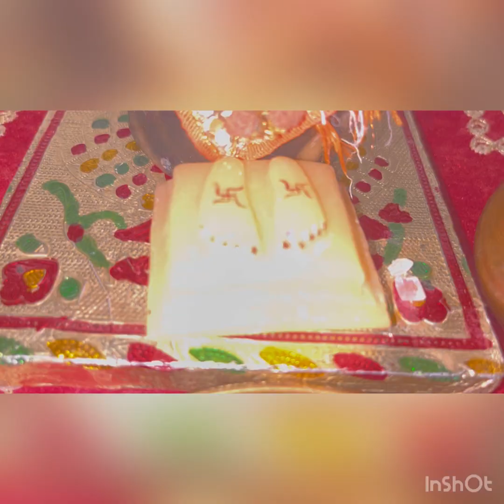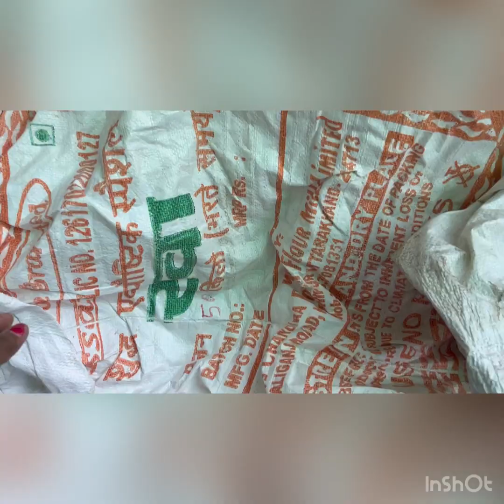01# vlog# 25 saal purani 😍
Guys mera pahle vlog he pls aap log support krna aapke support se motivation milegi aur me aur achhi video bana sakungi puri kosish krungi apni daily life aap logo se share kru 🙏thanku🙏